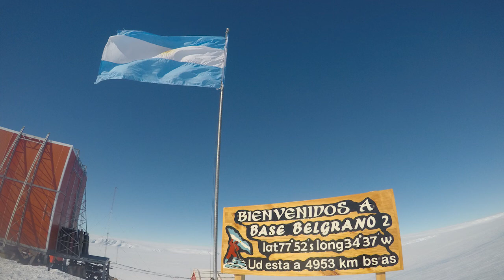Viajando desde Ushuaia hasta Base Belgrano 2.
Como es que llegue desde desde Ushuaia, Argentina, hasta la Base Belgrano II, Antártida Argentina. Sin olvidarnos de la escala por Glaciar Unión.
Ayer deseo, hoy realidad.